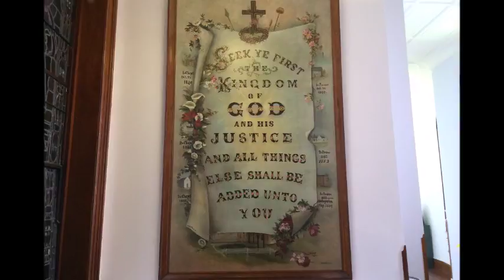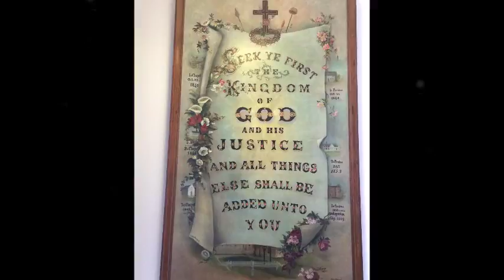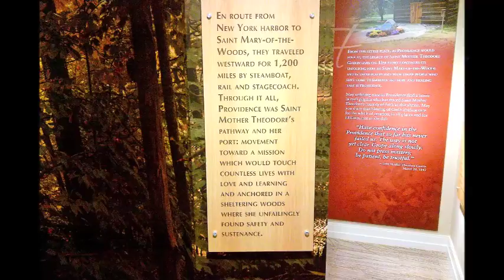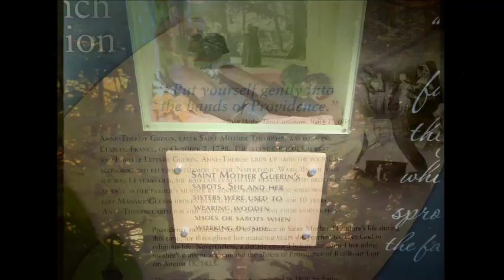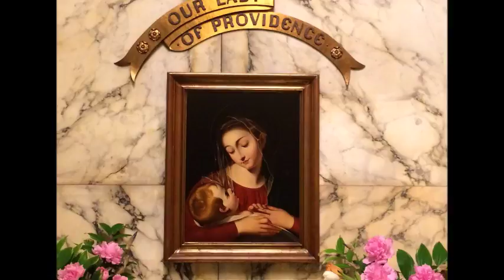Memorare to Our Lady of Providence, Lords Providence, Saint Mother Theodore Guerin, Blessings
Invoking the Power of Lord's Providence and a powerful Memorare for swift aid to Our Lady of Providence...

Remember, O most faithful Lady of Providence,
that you have been given to us by your Son to be our mother.
We entrust to you our labors; bless them.
We commend to you our needs; supply them.
Show for us the same concern you manifested at Cana,
for we trust that whatever you ask of your Son will be done.
Pray for us on our pilgrimage that we may share
the faith and hope that marked your life.
Full of confidence in your power before God,
we place ourselves, our loved ones and all our petitions
in your providential care. Amen.

Saint Mother Theodore Guerin,
valiant woman of God,
intercede for us in our needs.

Implore for us through Jesus
the gifts of living faith,
abiding hope,
and steadfast charity,
so that
through a life of prayer
and service with others
we may aid in promoting
the Providence of God
among all peoples.

That we, like you, may abandon ourselves to the will of God …
Pray for us, Saint Mother Theodore …

That we may learn to love as you loved …

That we may truly be children of Providence …

That we may devote ourselves generously to the care of others …

That we may love, forgive, and encourage one another from the bottom of our hearts …

That we may try to bear everything from others without making them bear anything from us …

That we may be gentle with ourselves, acknowledging and correcting our faults, but never exaggerating them …

That we may walk in the presence of God, accepting our crosses as you accepted yours …

That we may love and treat the earth as you did, imitating the care of divine Providence for the birds of the air and the grass of the fields …

That we may strive to develop in our lives that immense charity that sincerely loves persons whose inclinations are most opposed to ours …

That we may share your deep love for God in the Eucharist…

That we may have confidence in that Providence that so far as never failed us …

Saint Mother Theodore, may we be blessed with your hope in God’s Providence. May we, like you, understand that we share in the work of Providence that has so generously protected us in the past, continues to provide for us in the present, and will always be with us in every event to come.

Amen.